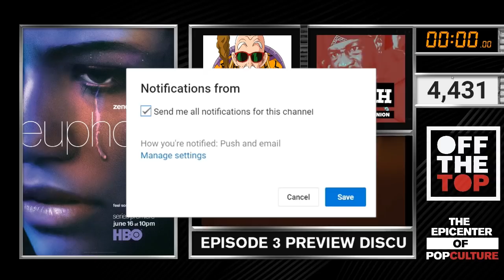Euphoria Season 1 Episode 3 Predictions FT. Moe